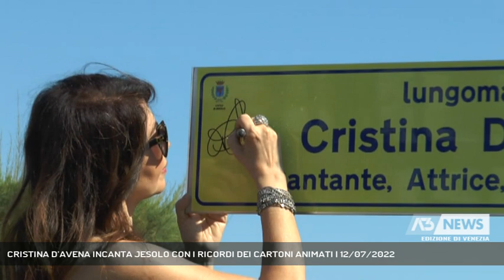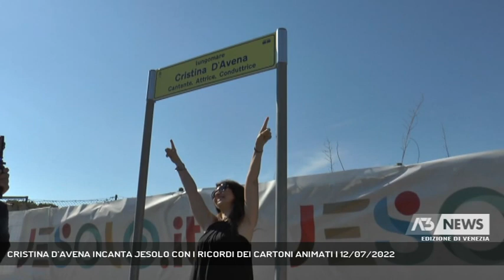CRISTINA D’AVENA INCANTA JESOLO CON I RICORDI DEI CARTONI ANIMATI | 12/07/2022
A3 NEWS Venezia 12/07/2022 - JESOLO - “E’ tirando fuori la nostra parte infantile che dimostriamo di essere diventati grandi”. Piena dell’ entusiamo che l’ha sempre contraddistinta Cristina D’Avena ha accolto con emozione l’intitolazione di un tratto di lungomare delle stelle a Jesolo.   || Da Mila e Shiro, una delle sue canzoni più conosciute, a Jem e Ologram, occhi di gatto, i puffi, l’immancabile Kiss Me Licia e chi più ne ha più le metta. Cristina d’Avena simbolo delle sigle dei cartoni animati negli anni 80 e 90 ha entusiasmato e risvegliato ricordi nel pubblico jesolano in occasione dell’intitolazione di un tratto di lungomare delle stelle. Proprio a lei, che quando è stata chiamata era incredula. E infatti Cristina, che quest’anno festeggia i 40 anni di carriera, è riuscita a far cantare oltre al pubblico, anche l’assessore regionale jesolano Francesco Calzavara.Cristina è già innamorata di Jesolo, dove a suo tempo furono girate anche alcune scene di Kiss Me Licia. - Intervistati CRISTINA D’AVENA (CANTANTE E ATTRICE) (Servizio di Ilaria Marchiori) - Segui Antenna Tre anche sul digitale terrestre! Visita il sito